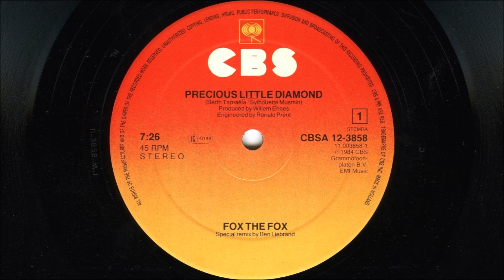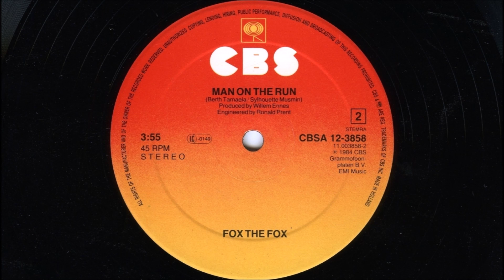Fox The Fox - Precious little diamond (1984 Remix)